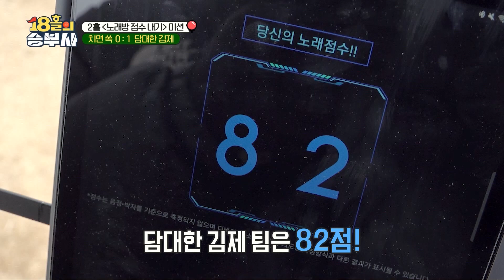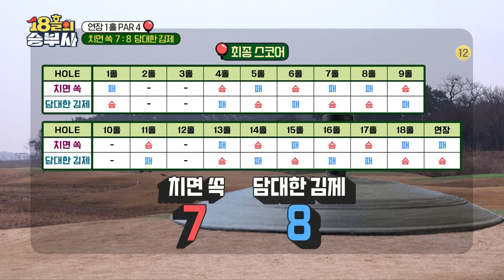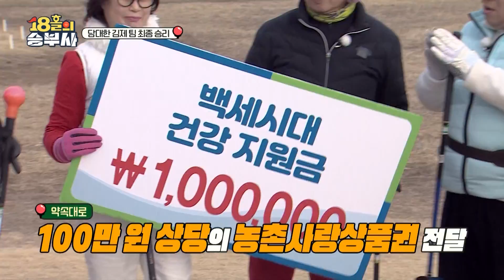[18홀의 승부사 9회] 전라북도 김제 편🍠🌾⛳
[18홀의 승부사 9회 예고] 전라북도 김제 편🍠🌾⛳

⛳3월 16일 목요일 오후 7시
채널 NBS , 유튜브 NBS 한국농업방송 채널 본방 사수!

솥뚜껑 모양의 그린이 곳곳에 자리한 고난도 구장 ‘김제청하파크골프장’에서
펼쳐지는 치면 쏙 팀과 김제의 파크골프 고수 농업인 '담대한 김제' 팀과의 대결!

2,000평 규모의 고추 농사 40년 경력 김병호 농업인👨‍🌾
파크골프 입문 새내기!
 2019년 뇌경색으로 인해 갑작스럽게 건강을 잃게 되었고, 재활을 위해 힘쓰던 중 파크골프에 입문
 꾸준히 파크골프 운동을 한 결과, 건강은 되찾은 것은 물론, 우울증까지 완치!

500평 규모의 마늘 농사 6년 경력의 최재은 농업인👩‍🌾
 아들과 함께 마늘 농사를 짓는 ‘마늘누나!‘
3대가 함께 치는 파크골프! 파크골프를 좋아하는 초등학생인 손주와 함께 운동!

9,000평 규모 벼농사 농업 35년 경력의 권희성 농업인👨‍🌾
2년 전 퇴직 후 벼농사를 짓는 ‘쌀집 형‘
원래 골프가 취미였으나 나이가 들수록 체력에 한계를 느끼게 되었으나
우연한 기회로 파크골프를 알게 돼 입문까지 결심!
골프에 비해 비용이 적게 들고, 많은 사람들과 소통을 할 수 있다는 점 이 파크골프의 매력 중에 매력이라고~

오늘도 파크골프 예능 18홀의 승부사 김제 편에서 함께해요!